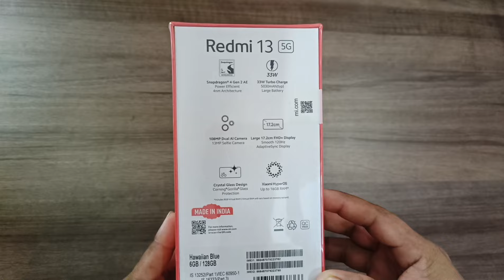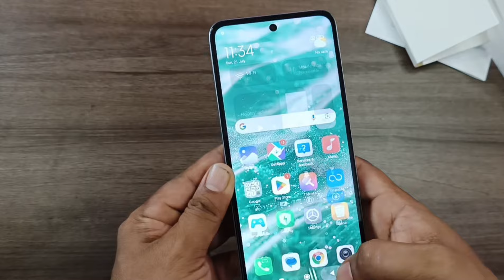Redmi 13 5G unboxing camera review | 108MP main camera💥| snapdragon 4 Gen 2E processor 💥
- Processor: Qualcomm Snapdragon 4 Gen 2 AE
- RAM: 6GB and 8GB
- Storage: 128GB
- Rear Camera: 108MP primary camera and a 2MP macro camera
- Front Camera: 13MP
- Display: 6.79-inch FHD+ display with 120Hz refresh rate
- Battery: 5030mAh
- OS: Android 14
- Additional Features: Corning Gorilla Glass 3, IP53 water and splash-resistant, Wet Touch display and a side fingerprint scanner